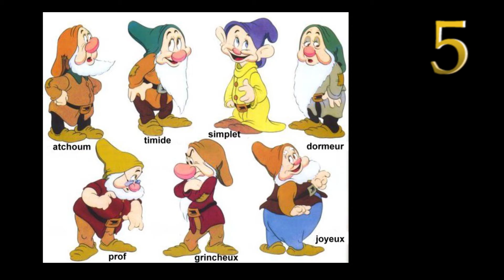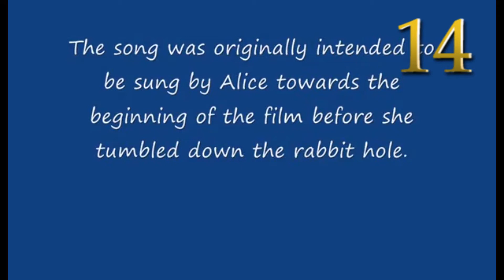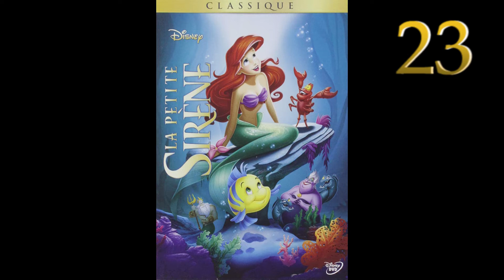50 CHOSES que vous ne SAVIEZ PAS sur l'univers DISNEY